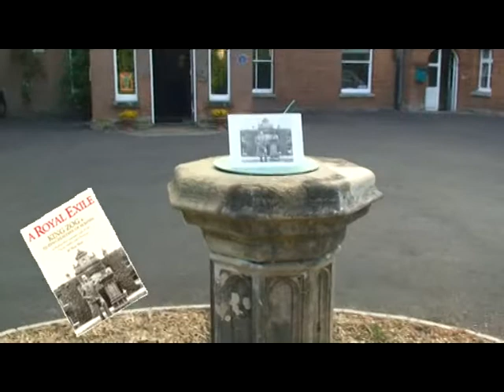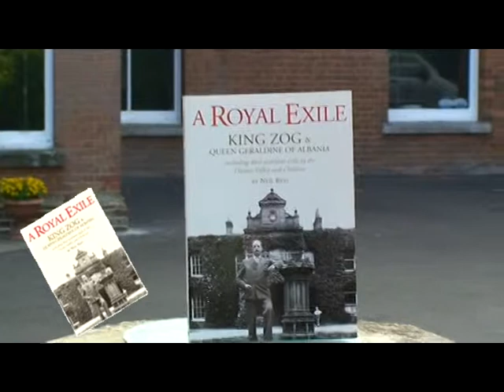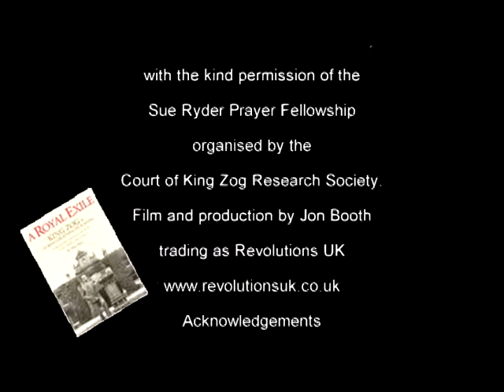King Zog of Albania at Parmoor House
The Victorian sun dial outside Parmoor House, Frieth, Buckinghamshire, England has witnessed many famous visitors. From 1941 to 1946 Parmoor was the home of King Zog of Albania. In 1944 a photograph of him was taken by the sun dial with his son Prince Leka in the background. This photograph as used as the front cover of the "the Royal Exile" by Neil Rees which documents King Zog's exile in England during the Second World War.